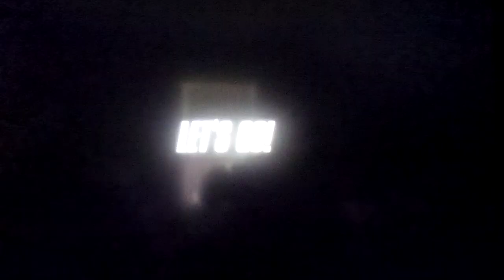Let's play F-Zero 99 Part 367: We Popping Off Cause The Nintendo Direct Cooked